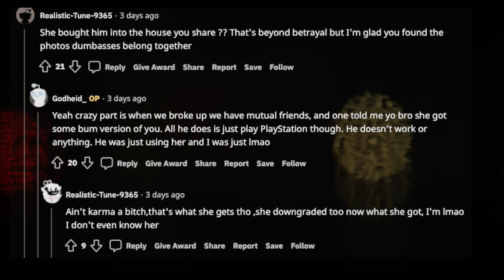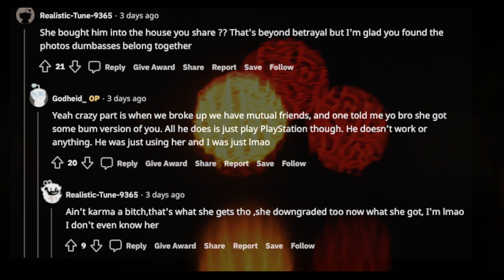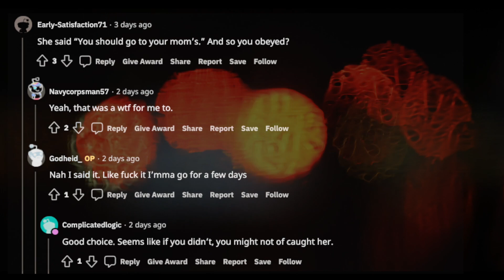TBC 1213 Probably the craziest cheating story ever |Reddit |Reddit Stories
This was when I was a bit younger as I’m in my 30’s now. So my ex gf and I was going through some stuff constantly arguing etc. We had a big argument so she told me I should go to my moms to give her some space. So for time frame this was the year the OG Xbox Kinect came out and we used to play Kinect Adventures all the time.

links to this story & timestamps:

Probably the craziest cheating story ever.